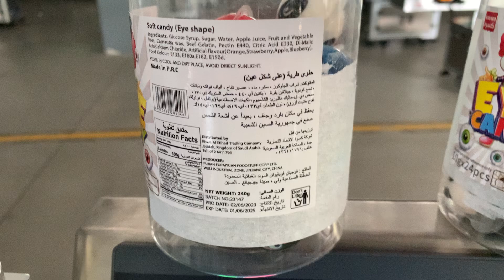full automatic round bottle labeling machine